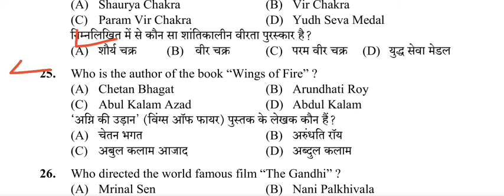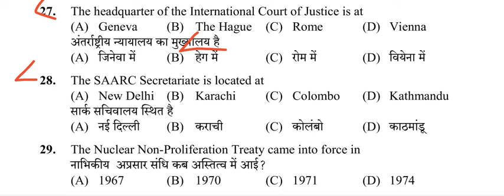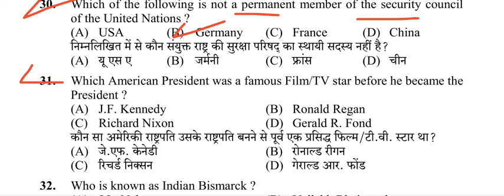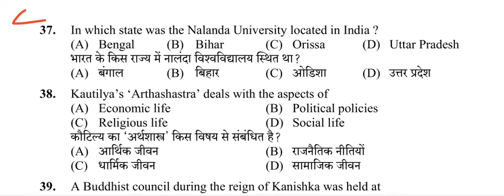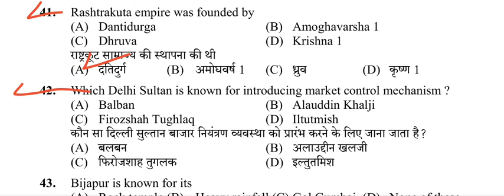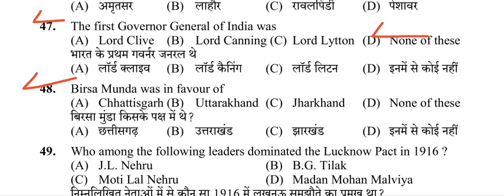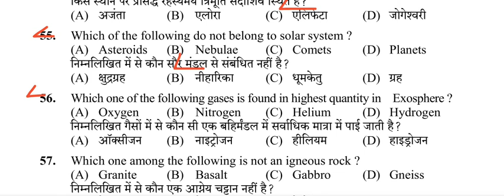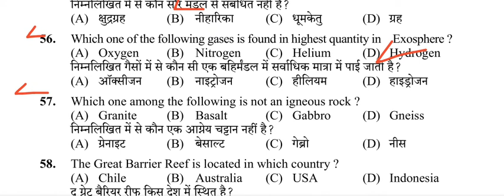GK CLASS 2021 FOR HPSSC ALL UPCOMING EXAM(Official Answer Key)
GK CLASS 2021 FOR HPSSC ALL UPCOMING EXAM 2021(Official Answer Key)
hp gk
gk
current affairs